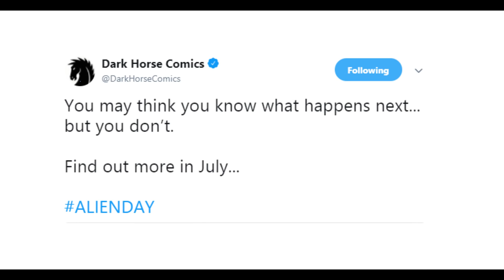It's Official: Gibson's "Lost" Alien 3 Script is Being Adapted by Dark Horse Comics!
These are exciting times! After decades of obscurity, William Gibson's much-revered unproduced script for Alien 3 is being realized...in comic form!

WEYLAND YUTANI EXECUTIVES: EmYarUk,  Lady Anne ^^ö^^(Jessica M Kandal, PhD)
WARRIORS: WedgeGTX, LS Gregor

CHESTBURSTERS: Mark Lennon, MattyTee, William "Bill" Weaver, Blake Aleksiak, Charlotte Gregory, Lee Kendrick, AverageSol, Shaun Coulstock, David Grossman, Andrew Syeinmetz, christopher dobson, Adam LaZerte, David Hokanson, Em Norton-Mathews, Anna M32, Demetrius Banks, Robert Johnson, Axel R. Garcia, Waya525, Clark Crown, Jason Dolan, Michael McKinley, John Ambrose, Metatron